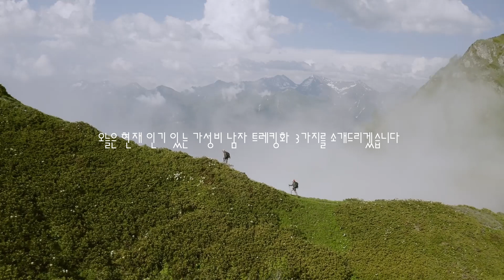만족도높은 가성비 남자 트레킹화 추천 3가지! 아웃도어나 등산하기에 괜찮은 아이템!(2022/6월)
[0:24] 콜마운틴 트레킹화

[1:30] 알타이카 남성용 등산 운동 작업 트레킹화

[2:27] 블랙야크 트레킹화 워크D

*파트너스 일환으로 이에 따른 일정액의 수수료를 제공받습니다. 이는 채널 운영에 큰 힘이됩니다